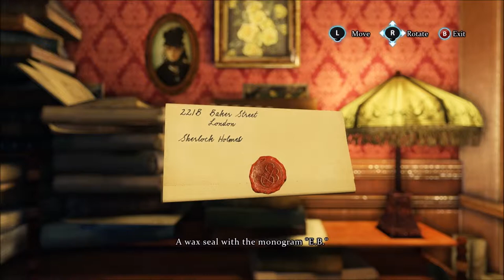Sherlock Holmes: Crimes and Punishments #17 [Case 4]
We investigate a murder at a noble man's estate.